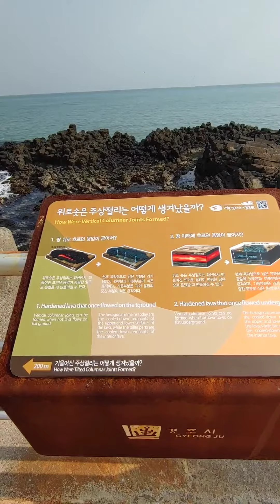자연의아름다움 화산암예술작 2021년3월14일